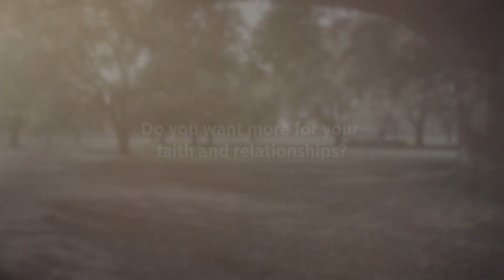ECHO Retreats for Young Adults & Teens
Our ECHO Retreats for Young Adults & Teens are life-changing opportunities to journey into the heart, where we discover the "distant echo" of God's plan for life and love from the very beginning. Focused on identity, prayer, vocation, relationships, and the Catholic Church's teachings on human sexuality, participants are invited into a new level of freedom to be the gift that God has called them to be.